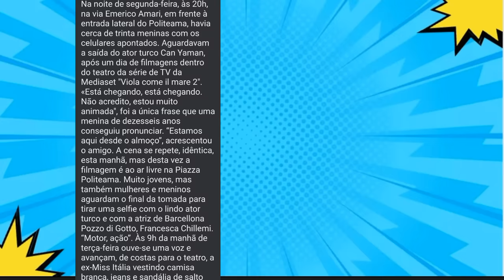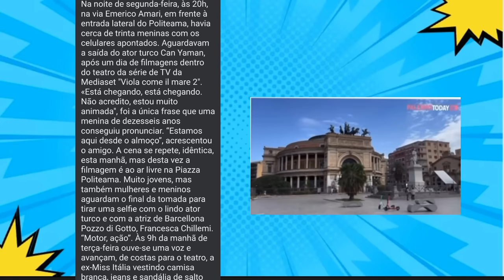🚨⚠️🚫CAN YAMAN ÚLTIMAS NOTÍCIAS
Saiba das últimas notícias e atualizações ligadas ao ator turco Can Yaman . 🌟

Alcuni momenti di questa mattina: @canyaman e lo staff del Policlinico Umberto I di Roma per la prima tappa di Break the Wall Tour.
Segui le tappe del nostro viaggio.